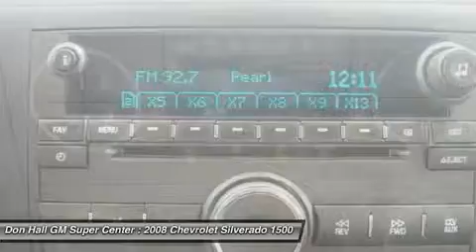2008 CHEVROLET SILVERADO 1500 Ashland, KY 7-1129AA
2008 CHEVROLET SILVERADO 1500 Ashland, KY
Stock# 7-1129AA

1800 Greenup Ave.

Rare find! Here is a one owner 2008 Chevrolet Silverado crew cab 4wd model! This Silverado is a smoke free unit and the Carfax clearly shows the service records! Fully loaded and ready to go price a real bargain, including tow hitch! Enjoy the space inside of this reliable pickup truck as you travel with your family in quality and confidence. Every one of our vehicles pass an extensive inspection process and a full disclosure Carfax. All vehicles either receive the balance of the factory warranty or a 90 day 3k mile powertrain warranty if 10 years or newer and under 100k miles. Don Hall GM SuperCenter has been proudly serving the tri state area for over 80 years. Internet sale price, selection and service: Don Hall GM SuperCenters customers know we only offer the best of all three! Don Hall does it all!